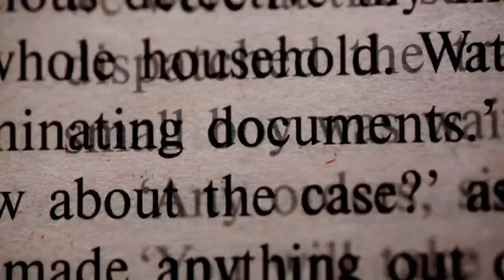LMS Football Intro: TJ Mosley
TJ Mosley will be leading the Leeds Middle School Greenwave football program!